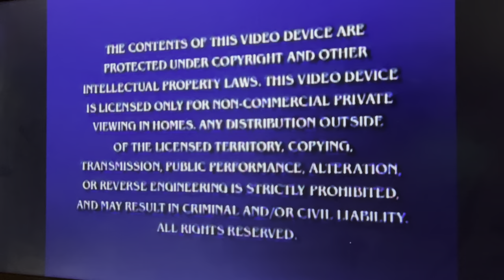Opening to SpongeBob SquarePants sixth season disc 4